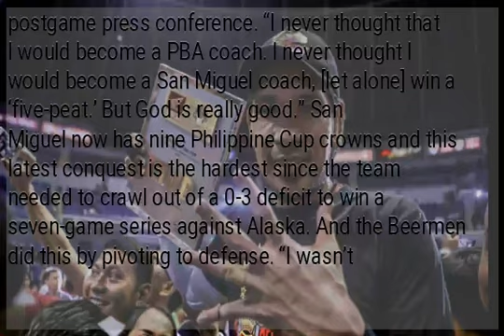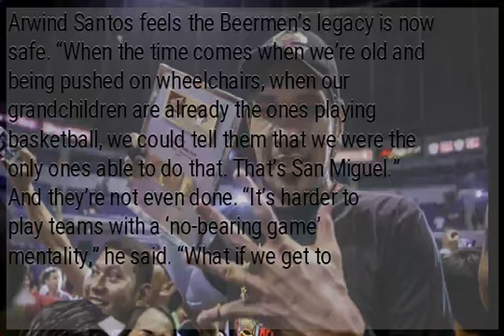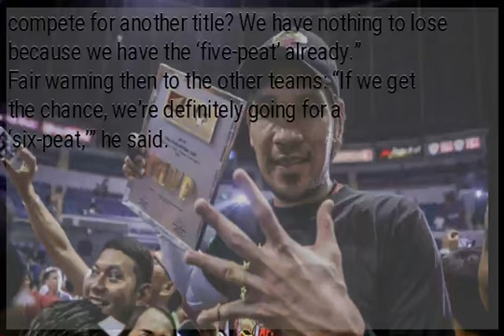Defending a dynasty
San Miguel Beer doubled down on its label as the PBA’s greatest franchise when it dabbed another layer of luster to its pedigree after a 72-71 decision of Magnolia in Game 7 of the Philippine Cup Finals at the Big Dome. Leo Austria and his bevy of stars have helped chisel the Beermen’s legacy on granite with their fifth straight all-Filipino crown—an unprecedented feat. “I couldn’t imagine this kind of success for my team, [for] myself,” Austria said in the postgame press conference. “I never thought that I would become a PBA coach. I never thought I would become a San Miguel coach, [let alone] win a ‘five-peat.’ But God is really good.” San Miguel now has nine Philippine Cup crowns and this latest conquest is the hardest since the team needed to crawl out of a 0-3 deficit to win a seven-game series against Alaska. And the Beermen did this by pivoting to defense. “I wasn’t buying the trend that whenever we are held to under a hundred points, we would lose. We made 72 a winnable score,” Austria said. San Miguel also won Game 6 after scoring only 98 points. “I guess this is why coaches say ‘defense wins championships,’” he added. “It happened tonight. We’ve been criticized before that we didn’t have defense. Today, the team showed all the things that makes a champion team.” Veteran Arwind Santos feels the Beermen’s legacy is now safe. “When the time comes when we’re old and being pushed on wheelchairs, when our grandchildren are already the ones playing basketball, we could tell them that we were the only ones able to do that. That’s San Miguel.” And they’re not even done. “It’s harder to play teams with a ‘no-bearing game’ mentality,” he said. “What if we get to compete for another title? We have nothing to lose because we have the ‘five-peat’ already.” Fair warning then to the other teams: “If we get the chance, we’re definitely going for a ‘six-peat,’” he said.